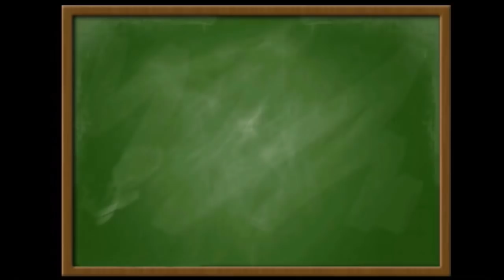Matura z Matematyki 2018 rozwiązania wszystkich zadań